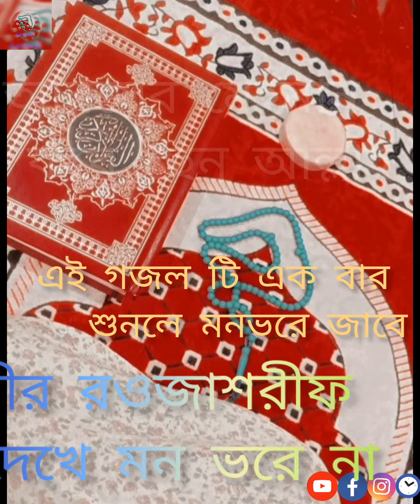আরসের মেহমান করেছেন আল্লাহ / নবীর রওজা শরীফ দেখে মন ভরে না গজল টি শুনলে মনভরে যাবে # Cal islam 999